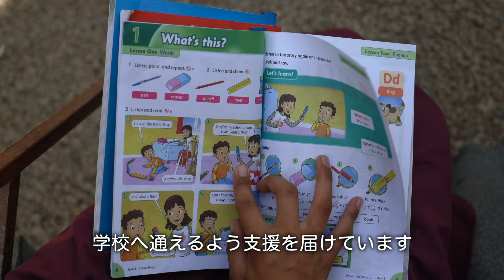【児童労働反対デー】危険な労働に従事するアフガニスタンの子どもたち /日本ユニセフ協会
6月12日は「児童労働反対世界デー」。

いまだに児童労働が大きな問題となっているアフガニスタン。
子どもの5人に1人が働いており、そのうち22％の子どもたちが危険な労働を強いられています。学校に行く代わりに家計を支え、幼いきょうだいを養わなければならず、子どもらしく生きる権利を奪われています。

ユニセフは、現金給付支援を拡大し、危険な労働を強いられている子どもの親に、収入を得られる手段を提供しています。